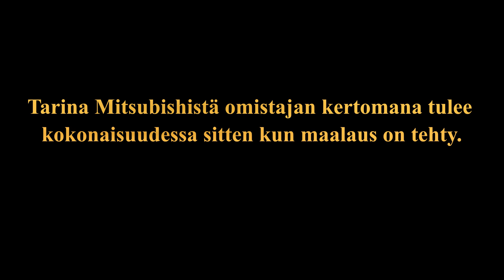Lindacruising Mitsubishin maalaus osa 3